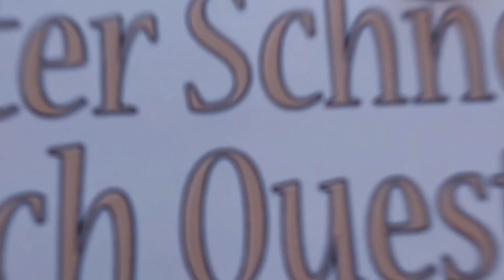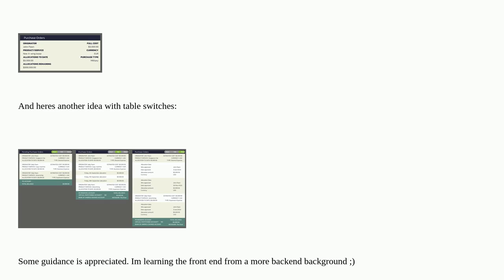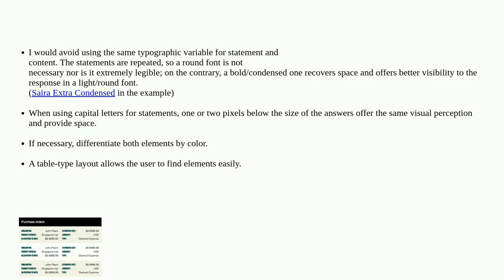Ux: UI/UX when showing a ton of data on a small mobile device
UI/UX when showing a ton of data on a small mobile device

A special thanks goes out to the community

  mobile-application tables info-visualisation data-tables charts